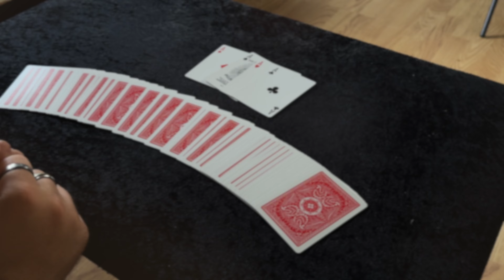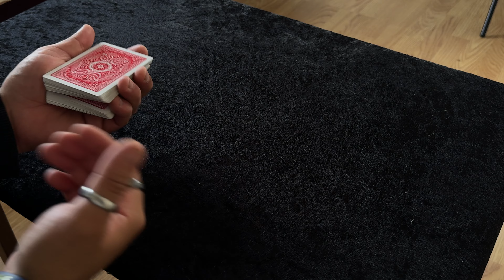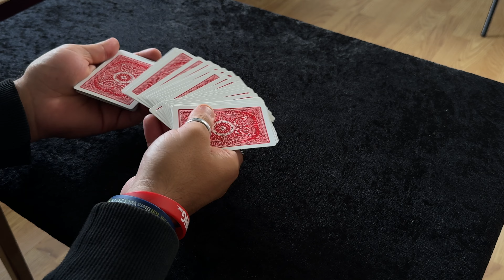TOTALLY IMPOSSIBLE CARD TRICK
Hello everyone and welcome Back to the channel thank you ever so much for tuning in so this trick you’re about to see we’re going back to basic this is super easy to do when I show you how it works you will be able to do it straight away and you can go out and fool your friends your girlfriend your boyfriend everybody you will fool them. So all that being said let’s get into it .